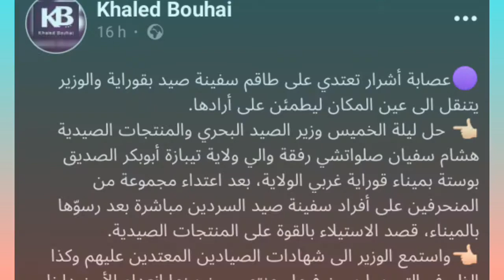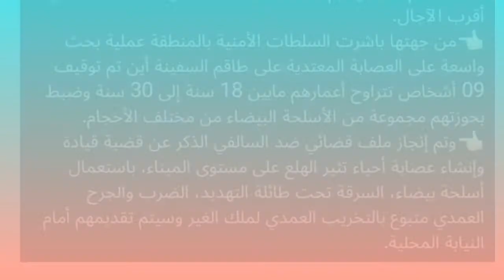عصابة أشـ ـرار تعتدي على طاقم سفينة صيد بقوراية والوزير يتنقل الى المكان|يالطيف سرقولهم السردين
حل ليلة وزير الصيد البحري والمنتجات الصيدية  ، رفقة والي ولاية تيبازة ، بميناء قوراية غربي الولاية . بعد اعتداء مجموعة من المنحرفين على أفراد سفينة صيد السردين مباشرة بعد رسوّها بالميناء، قصد الاستيلاء بالقوة على المنتجات الصيدية.

من جهتها باشرت السلطات الأمنية بالمنطقة ، عملية بحث واسعة على العصابة المعتدية على طاقم السفينة أين تم توقيف 09 أشخاص تتراوح أعمارهم مابين 18 سنة إلى 30 سنة ، وضبط بحوزتهم مجموعة من الأسلحة البيضاء من مختلف الأحجام.

وتم إنجاز ملف قضائي ضد السالفي المشاركين في القضية ، بتهمة قيادة وإنشاء عصابة أحياء تثير الهلع على مستوى الميناء، باستعمال أسلحة بيضاء، السرقة تحت طائلة التهديد، الضرب والجرح العمدي متبوع بالتخريب العمدي لملك الغير وسيتم تقديمهم أمام النيابة المحلية.